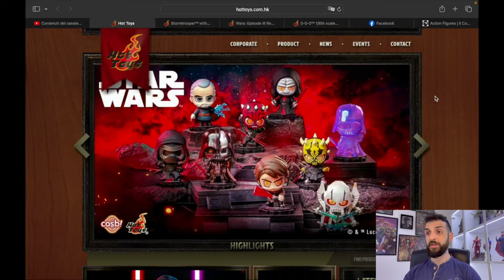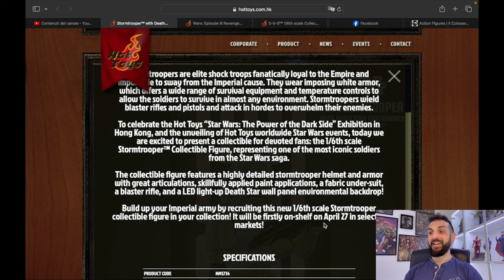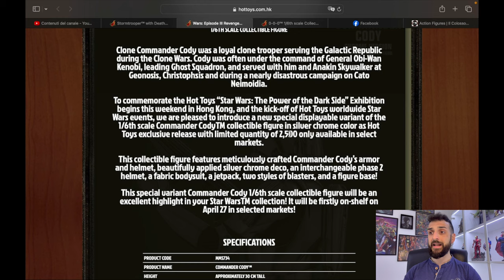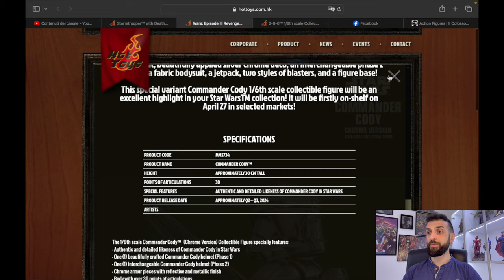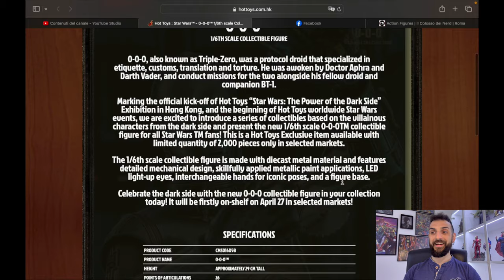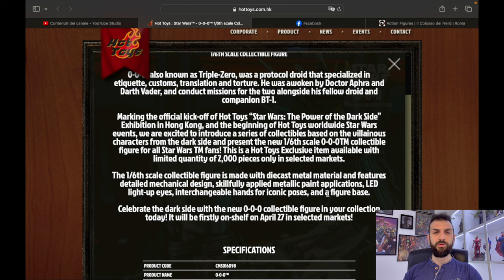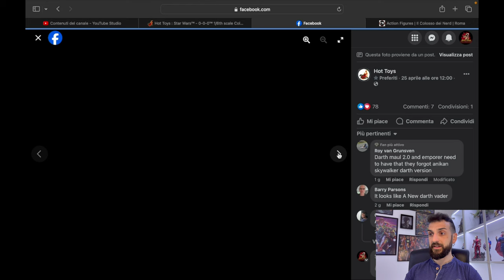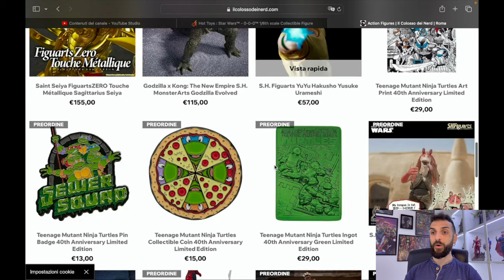NEWS 1/6: Hot Toys...ma che c***o fai? Le edizioni limitate di un evento...limitato!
Eccoci al consueto appuntamento domenicale con le news della settimana appena trascorsa, stavolta molto ricca di annunci e release da parte di Hot Toys, che, però, a mio parere delude un po' le aspettative per alcune scelte di marketing forse non del tutto azzeccate, specialmente per noi collezionisti occidentali. Voi cosa ne pensate?